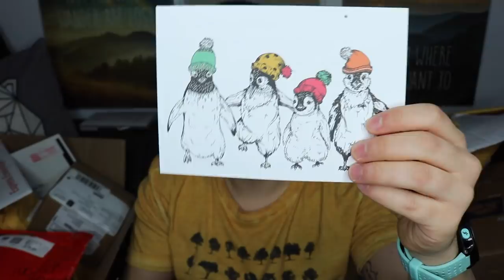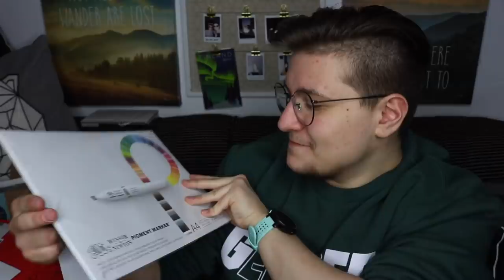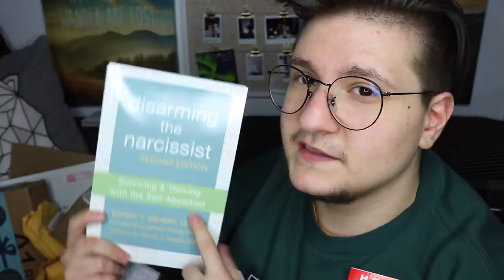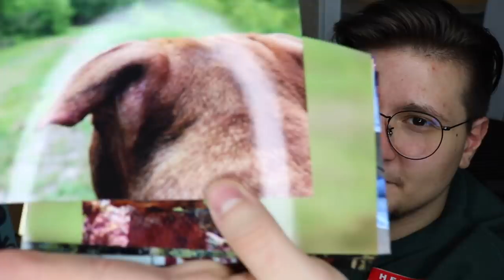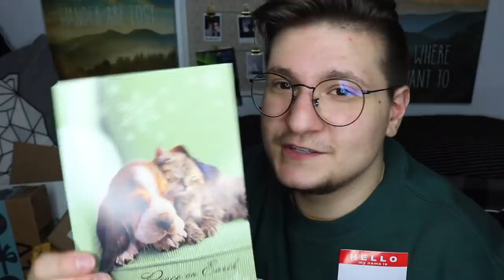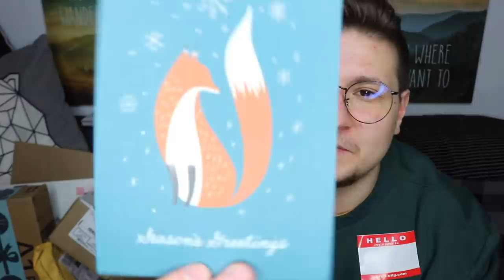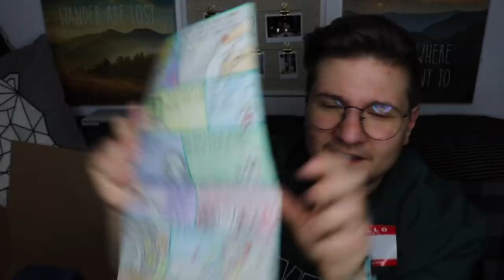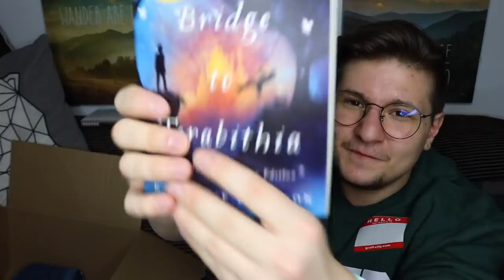P.O. Box & Amazon Wishlist Package Opening!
I started a non-profit organization!

If you'd like to send me something:

Aaron Ansuini
CP 88020
CP Carrefour Langelier
Saint Leonard, QC
H1S 3G9